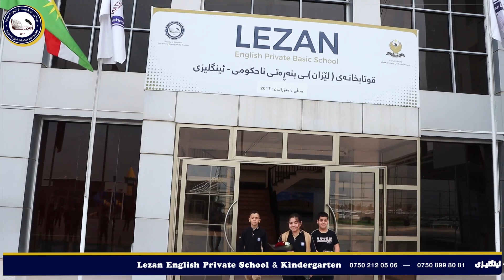بەخشینی گوڵ بەسەر کارگوزار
Lezan School is a Private English Basic School, founded in 2017 and it follows the Ministry of Education’s Kurdistan Regional Government system. In 2017 it opened to lovely students under this slogan ‘‘
Lezan:
A well-qualified learning and an educational environment...
A way forwards a future of brilliant and intelligent...’’
it started educating a generation to be useful individuals for our community.
Lezan is working on a healthy education which conveys the higher principles of society and increases the feeling of patriotism. It takes much importance to various skills such as public intellectual, sport, art, health, etc. As well as students are encouraged to love studying and school in order to deliver a profitable information and healthy education to dear students.
- Working on educating a generation.
- Working for increasing student’s scientific level.
- Working hard to increase student’s feeling towards our country and nationality.
- Encouraging students to behave in a proper way depending on our social manners.
- Working on increasing student’s public intellectual.
- Abiding by the principles of education according to the programs of Ministry of Education.
- Working and supporting the public sectors in educational duties and responsibilities.
- Developing and enlarging the private sectors which is a support for serving Kurdistan Regional Government in economic sector.
- Providing job vacancy for new graduated students that will be a support for public sectors.
قوتابخانە و باخچەی لێزانی ناحکومی-ئینگلیزی
ڕێگای سەرەکی هەولێر-کەرکووک بەرامبەر شوقەکانی ئاسوودەستی